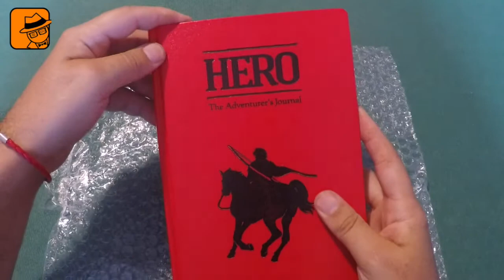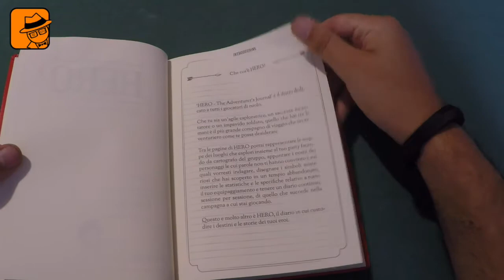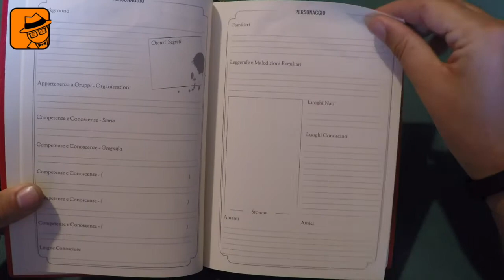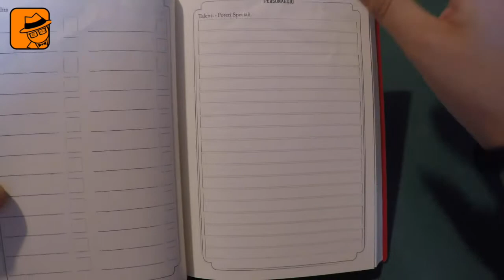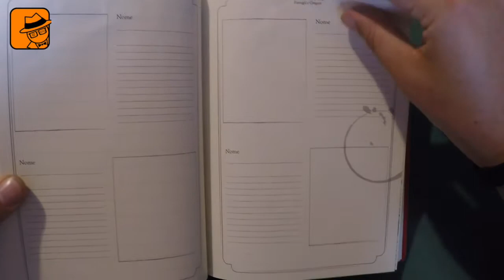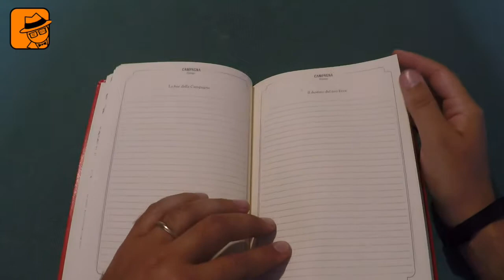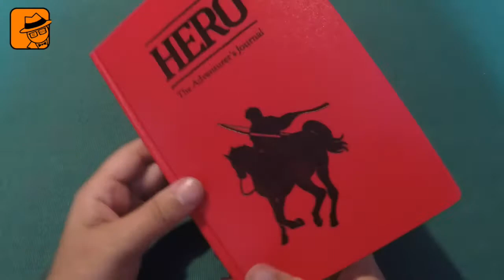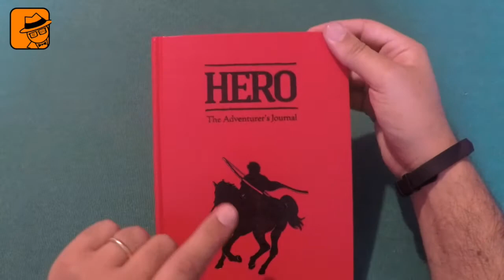Unboxing HERO Adventurer's Journal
In questo video vi sveliamo le caratteristiche di questo journal che è uno degli accessori definitivi per tutti i giocatori di ruolo